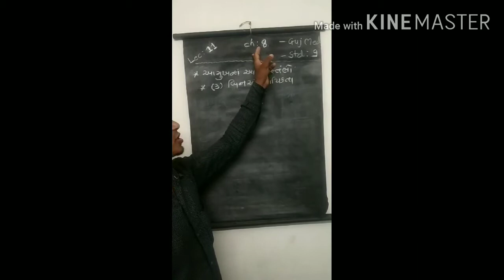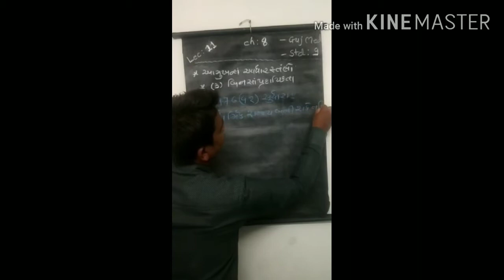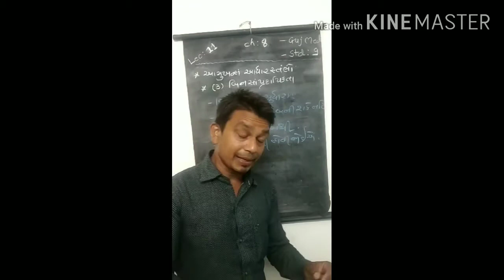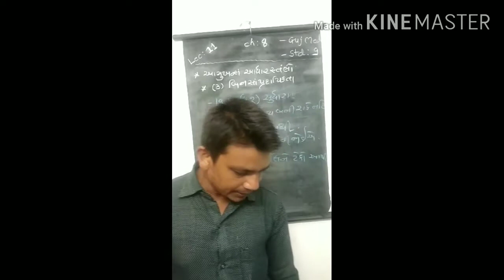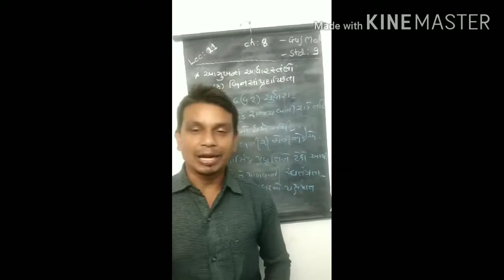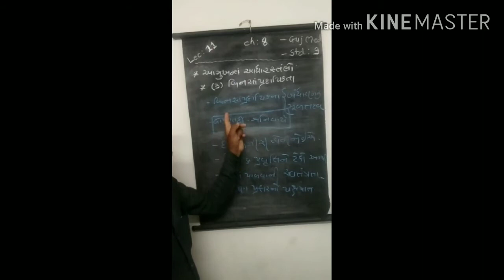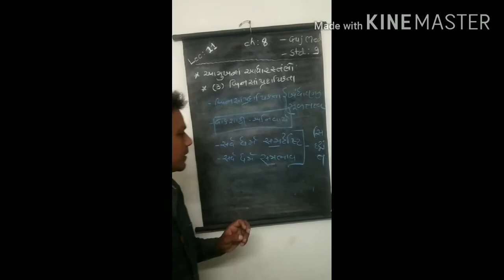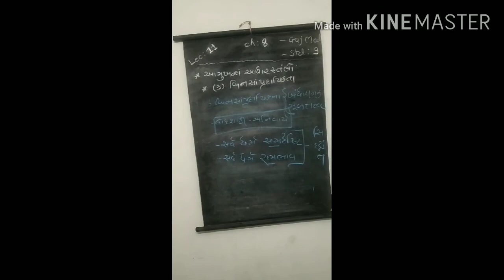19 June 2020